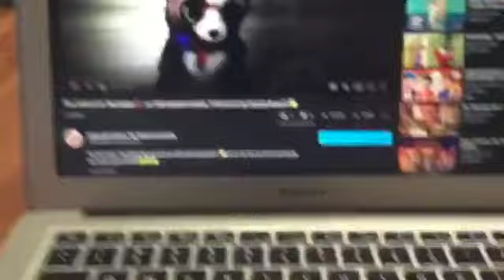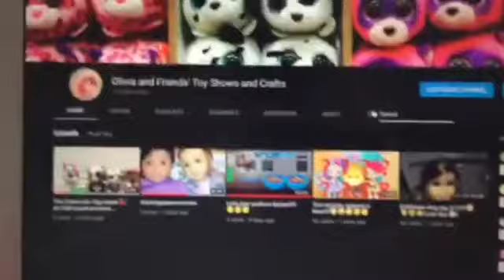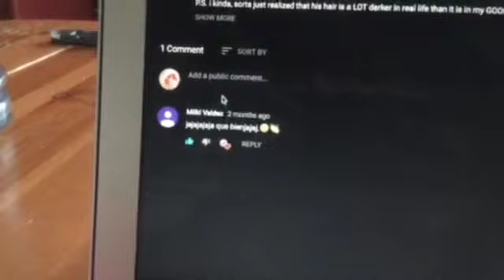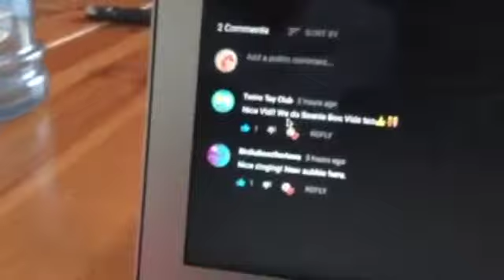we've got a dozen subscribers!!!!😋😁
On this show, we celebrate having 12 (a dozen.)😋subscribers!😁join in the fun at olivia and friends toy shows and crafts!😉😀☺️